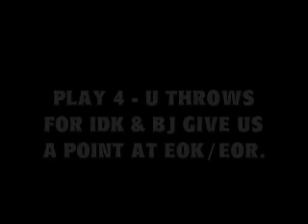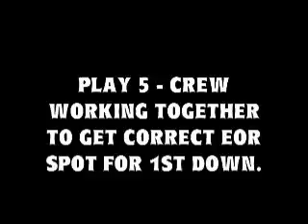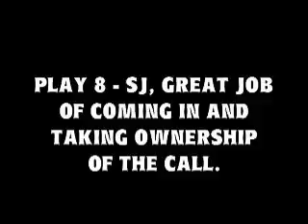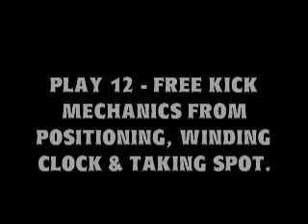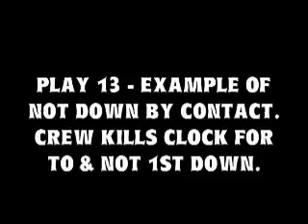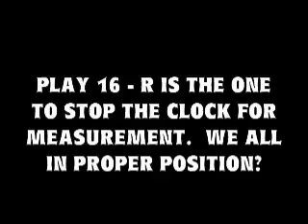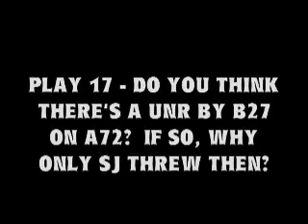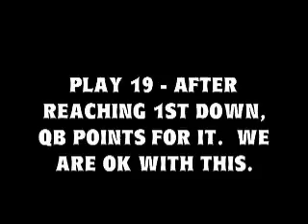Football Officials of America (FOA) - Clinic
Football Officials of America (FOA) Training Video: Clinic